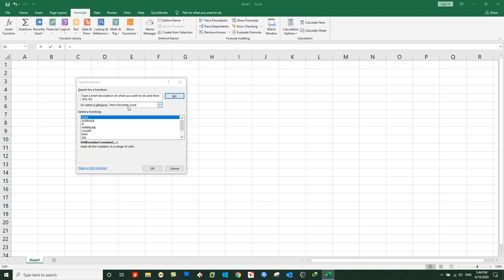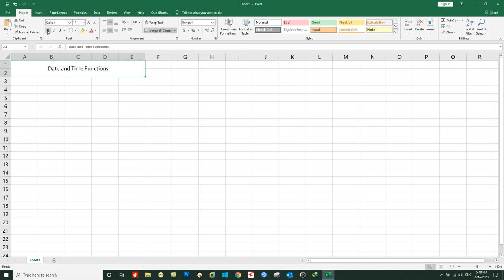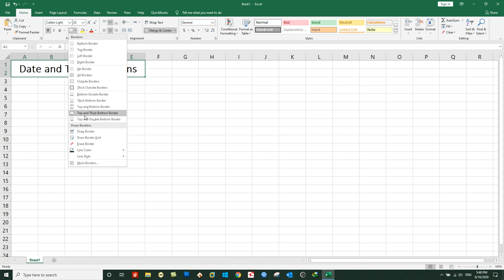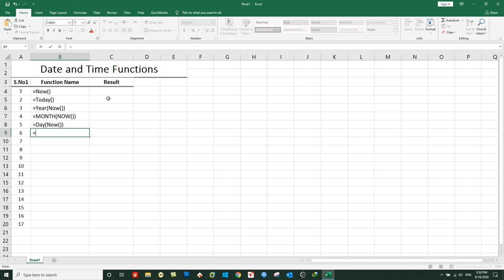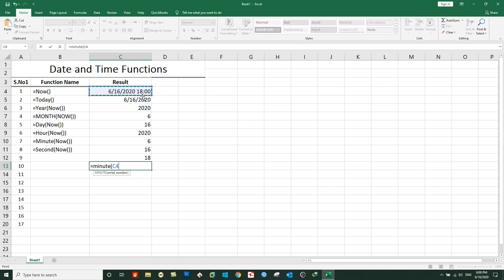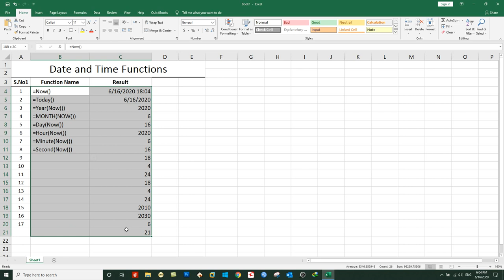Microsoft Excel 2019 Functions and Formulas | Day 6 | Practical Working on Date Time Functions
Practical Working on Date Time Functions
In this video you will learn About:
Now(), Today(), Year(), Months(), Day(), Hour(), Minute() & Second Functions Practical usage.